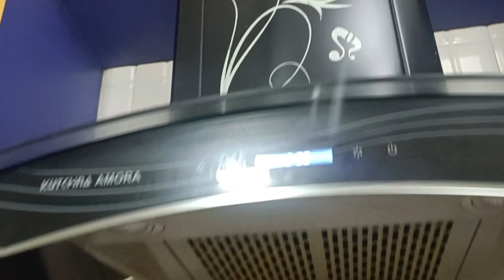A Day in My Life... Nepali Family@phebesworld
living alone||
What do I do all day
Daily routine